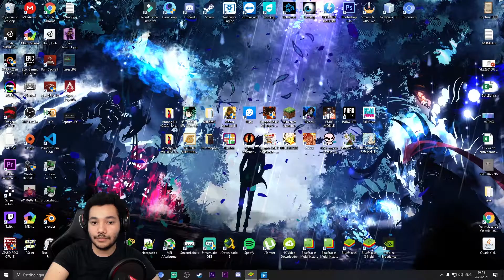(GUIA) GUILD BOSS KELAk +6000 PUNTOS EN GENERAL || 7DS GRAND CROSS JP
Agradecería el apoyo con un like y compartir.